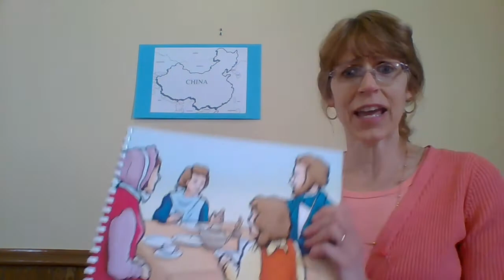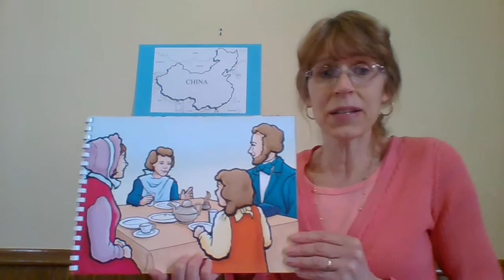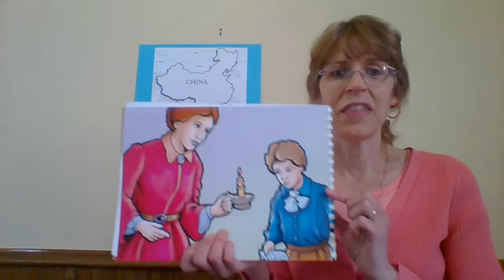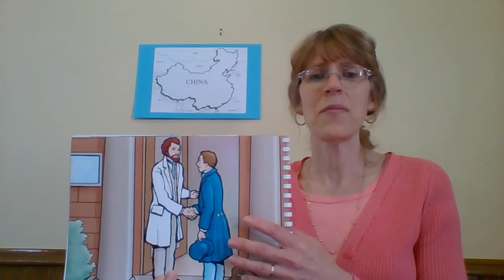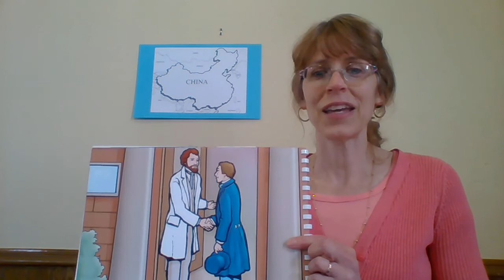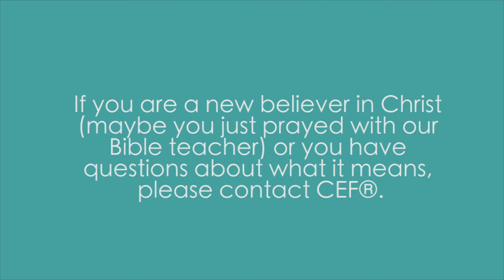Hudson Taylor Lesson 1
Hudson Taylor was the missionary who opened China to the Gospel of our Lord Jesus Christ. You can hear about his incredible life each week with Miss Linda.